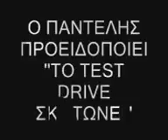H MANDRA TOY PANTELH..ETOLIKO CITY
BY BARWNOS THS ETOLIAS. MIA EPISKEPSH TOY LAMPROU K TOY PANOU STHN MANDRA TOY PANTELH.